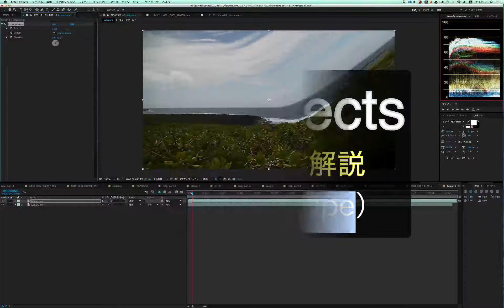After Effects 全エフェクト CC Scale Wipe ★★★☆☆